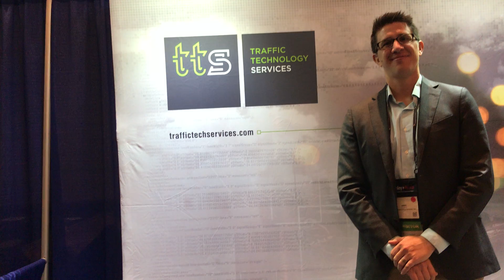Traffic Technology Services at ITEAustin2019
Learn more about TTS. Kris Milster provides a sneak peek at ITEAustin2019